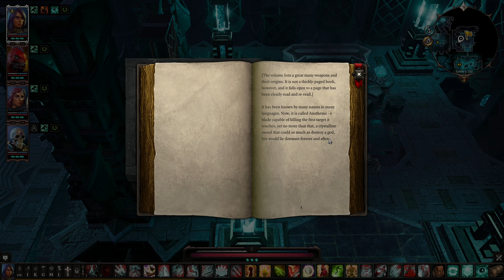Divinity: Original Sin 2 Let's Play Part 78 || Playthrough - Blind || PC || The OST...wow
Hello!

I am MelonBattery. Welcome to my let's play channel where I play games I find interesting off-stream.
I have been looking forward to Divinity: Original Sin 2 for a while now, so let's see what this mix of Dungeons & Dragons and Heroes of Might and Magic style game, in the land of spirits, mages, ninjas and demons have in store for us.

I also stream games on twitch.tv where I currently stream first-person shooters. I enjoy talking about anything, so you are more than welcome to join the chat.

The game is set on the fantasy world of Rivellon, centuries after Divinity: Original Sin. Living beings on Rivellon have a form of energy known as Source, and individuals called Sourcerers can manipulate Source to cast spells or enhance their combat abilities. The Seven Gods of Rivellon had given up a portion of their collective Source power and infused it into a person, Lucian, known as the Divine, who used his powers to hold back the Void. However, Lucian died before the start of the game, which weakened the Veil between the Void and Rivellon, and monstrous creatures of the Void, guided by the God King, their dark deity, have begun to invade Rivellon. These Voidwoken are drawn to the use of Source, and so an organization called the Divine Order is persecuting Sourcerors.

Let us explore this wonderful world where the music is almost asmr like, where we travel through an old town road looking for a baby shark, wolf, drake, fox, beast, flamingo, queen star, and unspeakable memes and funny videos. Watch as we game through this perfect star series, which holds a critical role in gaming, to the endgame where we will be the avengers of justice and with a swift lazarbeam and careful study we trump our enemies.

The player will be taken through a beautifully scary, suspence, dark, and yet emotional journey deep into this chaotic and surreal world. With actionpacked encounters and a deep story, the players will be able to interact with characters and grow stronger with magic, fighting, weapons, and items.
Swords, bows, tentacles, daggers, bombs, spears, cannons, monsters, bosses, visuals, voice acting, Aerotheurge, Geomancer, Huntsman, Hydrosophist, Necromancer, Polymorph, Pyrokinetic, Scoundrel skills. This game has it all.
Let's see if we want to become a overpowered warrior, a killer rogue assassin, a magic caster, or all of the above. Maybe I'll even turn into a lizard dragon.

There is also a second YouTube channel where I upload montages and highlights from my streams, MelonBattery Official.